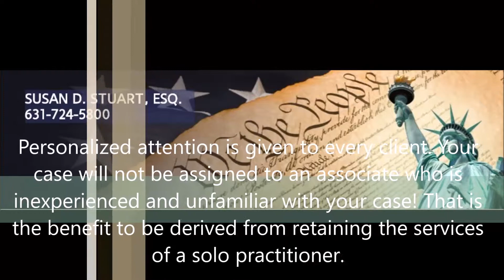Shared Parenting Attorney in St. James, NY - Susan D. Stuart. Esq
Susan D. Stuart has over thirty (30) years experience in negotiating and litigating all areas of matrimonial law.

This would include uncontested and contested divorce actions, separation agreements, paternity, child support, joint and sole custody, custody relocation, spousal support, equitable distribution, grandparent rights, same-sex couples regarding custody and/or visitation, business and professional license valuations, real estate appraisals, post-judgment enforcement and modification proceedings, pre-nuptial and post-nuptial agreements, awards of expert fees and counsel fees.

Susan D. Stuart has litigated in both Nassau and Suffolk Counties.